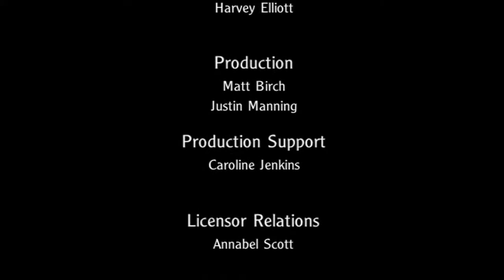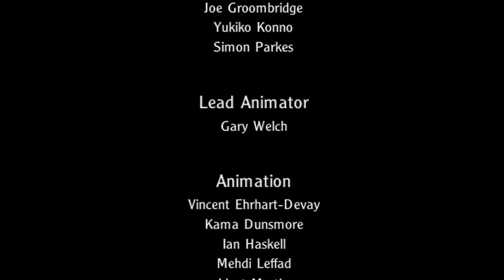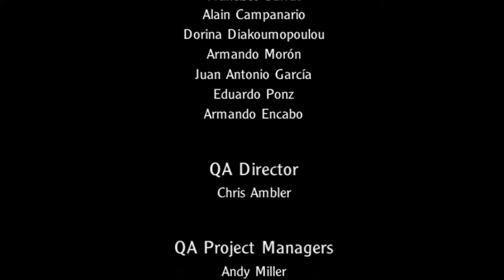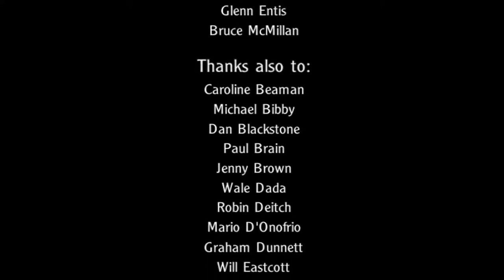Harry Potter 4 | Tri-Wizard Tournament & Final Episode | V MAX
-- My Potato PC Specs --
✅ CPU - Intel(R) Core(TM) i7 CPU  870  @ 2.93GHz (4 cores 8 threads)
✅ VGA - Nvidia Geforce GTX 660 2GB GDDR 5
✅ HDD - 500 GB Storage
✅ Motherboard - BIOSTAR H55 HD Mini ATX
✅ Connection - Dual Connection SLT 4G for Gaming & Hutch 4G For Streamng